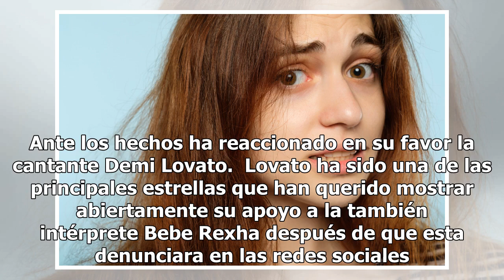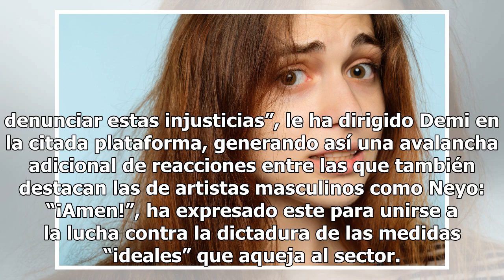Bebe Rexha se sacó la ropa interior en Instagram, ¿un mensaje para los diseñadores que la rechaza...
Bebe Rexha se sacó la ropa interior en Instagram, ¿un mensaje para los diseñadores que la rechazaron?
Por las medidas de su cuerpo muchos diseñadores rechazaron darle o hacerle un vestido para la gala de los Grammy Bebe Rexha está en la mira de la controversia debido a que recientemente reveló que los diseñadores parecen no querer compartir diseños con ella debido a las medidas de su cuerpo. Ante lo...